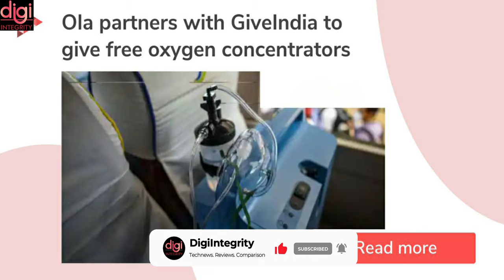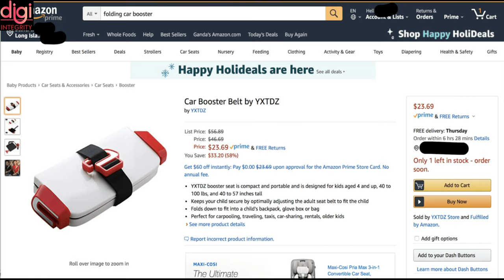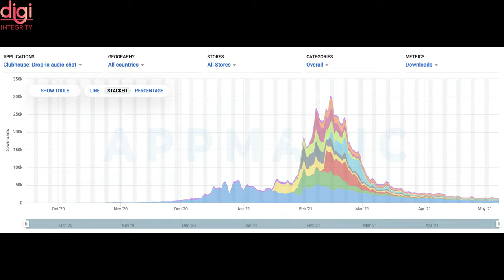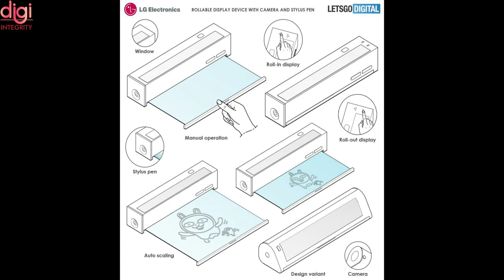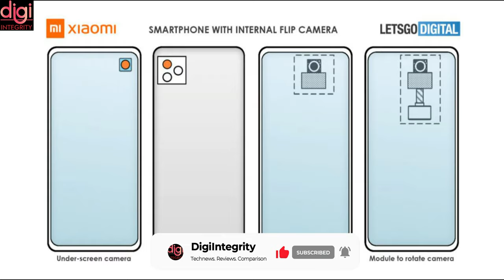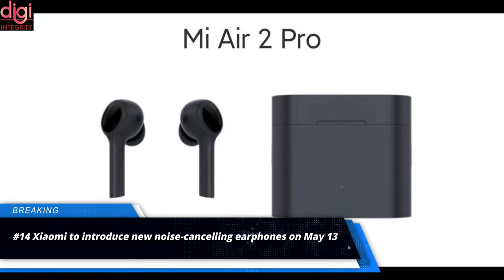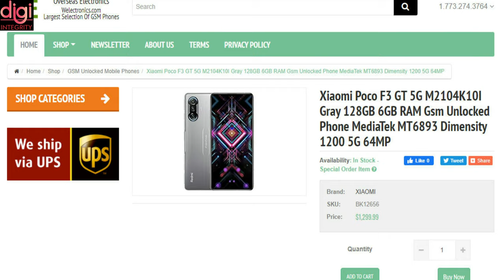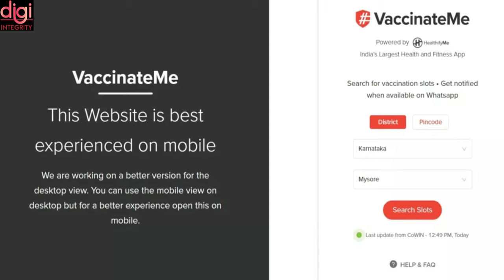Technews 76 | Ola's free O2, BGMI Launch Date, Zenfone 8 IN Launch, 5G Sad News, Apple Console, etc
Video Highlights
Introduction-(0:00​​​​​​​​​​)
Ola to offer free oxygen concentrators to the needy-(0:12)
Flipkart Flagship Fest Begins: iPhone 12, Mi 10T, More Phones Get Deals and Discounts-(0:35)
Battlegrounds Mobile India - PUBG Mobile - release rumored for June 2021-(1:05)
Oppo E-Store Launched in India with introductory price-(1:23)
Amazon Reveals Fake Vendor, Product Data; to Mention Seller Address on Listings to Gain Trust-(1:43)
Facebook Adds New Messaging Features, Including Chat Themes and Read Receipts on Instagram-(2:15)
Clubhouse finally launches its Android app-(2:36)
Sonova acquires Sennheiser consumer business-(2:54​​​​​​​)
SpaceX accepts dogecoin as payment to launch its lunar mission-(3:21)
LG Innotek to sell LED patents and equipment to a Chinese company-(3:43)
Apple working on a Portable Hybrid Console with new SoC for enhanced GPU performance-(4:30)
Samsung to Launch New 5nm Exynos SoC-(5:07)
Xiaomi May Launch a Smartphone With an Internal Flip Camera-(5:31)
Xiaomi to introduce new noise-canceling earphones on May 13-(6:03)
DoT May Postpone India 5G Auctions-(6:21)
Google Maps Testing New Feature to Help Users Find Hospital Beds, Medical Oxygen-(6:49)
POCO F3 GT being sold online before the official launch? -(7:22)
ASUS ZenFone 8 series India launch confirmed, but delayed due to Covid crisis-(7:47)
Boult Audio AirBass FX1 TWS earbuds launched in India-(8:01)
Japan is opening its first-ever esports gym in Tokyo-(8:22)
Lenovo Yoga Pad Pro set to launch on May 24-(8:52)
Snapdeal launches Sanjeevani app to connect COVID patients with potential plasma donors-(9:09)
Thanks for Watching-(9:59)

Technews 74 | Home Meals for COVID-19 Patients, Amazon postpones Prime Day, Netflix N+, 1+ Clipt, etc